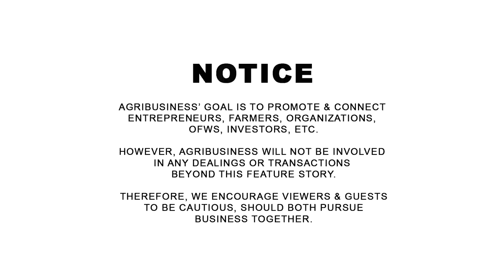From Fattening to Dairy Cow: Dahil Super Laki ang Requirement natin sa Gatas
From Fattening to Dairy Cow: Dahil Super Laki ang Requirement natin sa Gatas . Myra Fergosa 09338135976. Sales and Marketing, The Playground PH, CBM Orchard and Eco Park Inc. Baras, Rizal. AGRIBUSINESS MERCH | WANT TO BE FEATURED? CONTACT Messenger: Buddy Gancenia, 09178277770 | Agribusiness How It Works. Instruct. Inspire. Succeed.